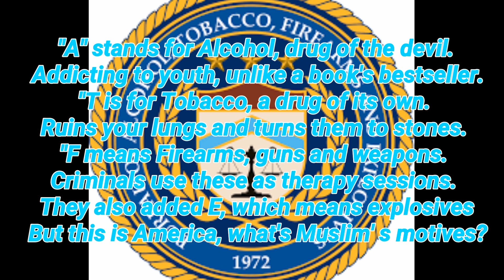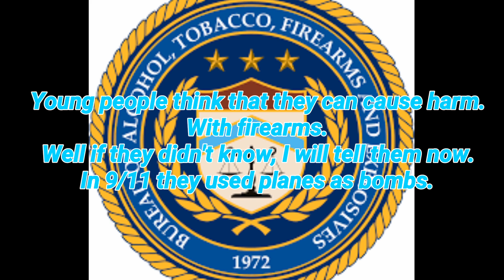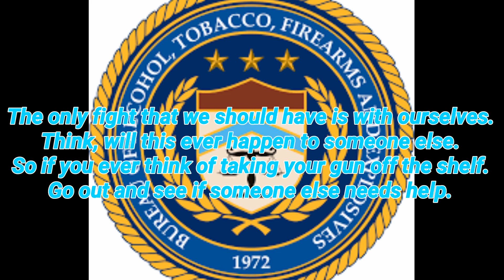ATF (Lyric Video) - U.S. Government Project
This song is dedicated to Mr. Carque, my favorite and only U.S. Government teacher of my entire high school year. He told everybody else to do a PowerPoint or a poster board, but I decided to create a rap song, and he said that was fine. This one is called ATF. It stands for Bureau of Alcohol, Tobacco, and Firearms.

I'm sorry that I have been pushing it back, but I have been super busy.

Peace Out.